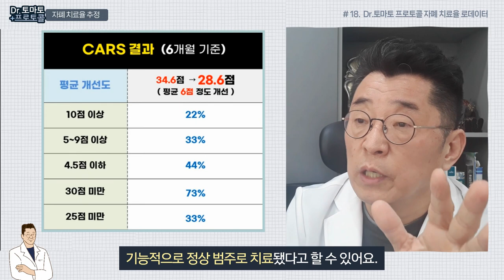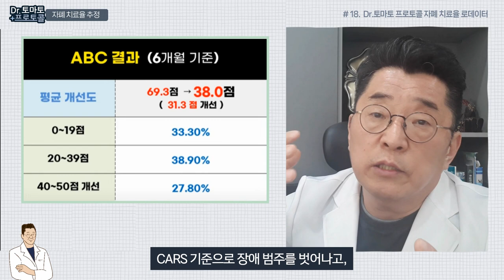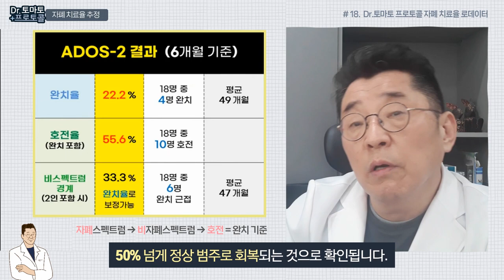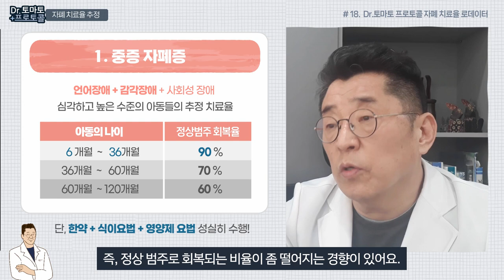자폐 치료율 추정 닥터토마토 프로토콜 로우데이터 - CARS, ABC, ADOS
닥터토마토 프로토콜 18

▶ 제 2차 자폐 조기치료 호전율 임상연구 대상자 모집 (~OPEN)

▶ 한약치료 위주 통합 치료 프로그램 자폐 호전효과
세계 3대 신경학저널 'Frontiers in Neurology' 등재

안녕하세요. 닥터토마토 프로토콜 18번째 강의입니다.
닥터토마토 프로토콜로 치료했을 때 치료율이 어느정도 될것인가?
그 추정치에 대해 소개하는 시간입니다.
여기서 '치료율' 의 기준은?
'약간의 호전도' 가 아니라, '정상 범주' 로의 회복입니다.
즉, 모든 검사를 통해서 정상 범주로 회복되었다는 것이
확인된 것을 저희가 '치료' 라고 얘기합니다.
그리고 '일상생활을 하는데 전혀 지장이 없는 상태'로 회복했다는 의미에서
'Optiaml outcome' 이라고 말할 수 있고요.
이것은 '자폐로부터 회복된 상태' 를 의미합니다.
전체적인 추정치를 이야기하기 전에,
제가 현재 가지고 있는 객관적인 데이터는?
2022년에 발표된 논문 raw data입니다.
지난 한 2~3년 전부터 논문작업을 하면서 데이터를 만들어 왔는데요.
이때 사용된 로우데이터를 통해서 어느 정도 추론할 수 있습니다.
그런데 후반부에 현재 데이터에 대해 얘기할 때,
현재 논문에 사용된 로우데이터보다
훨씬 더 높은 치료율에 대해서 말하게 될 것입니다.
논문에 기재된 데이터 또한 상당한 호전도를 보인 결과입니다.
그러나, 지금 현재의 치료율은 훨씬 높습니다.
그 이유는?
2~3년 전에는, 토마토 프로토콜이 완성되기 이전이기 때문에
식이요법이 거의 약하게 진행됐습니다.
GFCF를 하는 사람 안 하는 사람, 대충 섞여있는 정도에서
대부분 영양제 요법도 없이 진행됐습니다.
현재는 식이요법과 영양제 요법을 아주 타이트하게 진행하게 되면서
치료율이 현격하게 올라간 상태입니다.
그리고 기존의 논문 데이터는, 대상자 선발에 실패해
뇌전증 또는 지적장애 아동 일부가 포함돼 있기 때문에
데이터가 굉장히 취약합니다.
이것을 감안하고 보더라도, 상당한 수준의 치료율을 보입니다.
▶ 예들 들어, CARS를 기준으로 보면?
치료 시작 당시, 평균 점수가 34.6점 이었어요.
상당한 정도의 자폐죠.
그런데 6개월 후에 평균 점수를 내보니, 28.6점 입니다.
6개월 사이에 평균적인 레벨, 정상범주로 떨어졌죠.
30점을 기준으로 한다면요.
이렇게 30점 미만에 도달한 아동은, 70%에 이릅니다.
CARS라는 기준만 놓고 보면?
장애 범주에서 벗어났다는 측면에서,
70%의 아이들이 정상 범주로 회복됐다고 할 수 있는데요.
냉정하게 말하자면, CARS 30점은 굉장히 심한 수준의 아동입니다.
'정상적인 생활이 가능한 아동' 수준의 기준을 잡는다면?
CARS 25점을 기준으로 분별하는 것이 굉장히 정확하다고 생각합니다.
그래서 25점을 기준으로 보면?
33% 정도의 아동들이, 25점 미만으로 도달했습니다.
이 33%에 해당하는 아이들이,
사실상 '정상 범주' 로 회복된 아동이라고 할 수 있습니다.
이렇게 본다면, 6개월 치료에 33%의 아동들이,
기능적으로 정상 범주로 치료됐다고 할 수 있어요.
▶ ABC 검사법으로 본다면, 훨씬 더 높은 치료를 보입니다.
ABC 검사법은 68점 이상은 자폐증으로 분류하고,
53점 ~ 67점 사이는 자폐증을 의심합니다.
53점 미만은 자폐증이 아닌 것으로 분류하는데요.
이것은 '문제 행동' 에 대한 측정법입니다.
문제 행동을 통해서 자폐인지, 아닌지를 구별하는 것인데요.
ABC가 CARS보다 치료 성적이 훨씬 더 좋습니다.
ABC 기준으로 보면?
치료 시작 당시, 평균 점수가 69.3점 이었습니다.
상당한 수준의 자폐증이었던 거죠.
그런데 6개월 후에 38점에 도달합니다.
자폐증이 아닌 점수에서도 엄청나게 낮은 정도로요.
토마토 프로토콜을 하게 되면?
아이들의 감각적 안정이 이루어지면서
문제행동의 레벨이 초반에 급격하게 확 떨어집니다.
그러니 ABC 결과가 CRAS보다 훨씬 더 안정되게 나와요.
그리고 몇 명 정도의 아동들이 호전되었는지 세어보니,
(ABC 기준으로) 18명 중 13명이 자폐증 범주를 벗어났습니다.
평균으로는 벗어났지만, 실제로 숫자를 따져보면 13명입니다.
상당한 수준의 호전이죠.
6개월 사이에 문제행동이 상당히 없어지고,
CARS 기준으로 장애 범주를 벗어나고,
실제로 CARS 25점 미만까지 도달한 아동들은 33%에 해당되니
상당한 수준의 호전입니다.
▶ ADOS 로도 호전율 측정을 해봤었는데요.
자폐 스펙트럼이 → 비자폐 스펙트럼으로,
비자폐 스펙트럼이 → 호전된 경우는 완치라고 한다면
ADOS 기준으로 6개월 치료 후의 완치율은?
대략 한 22% 정도입니다.
옆의 도표들을 참고하시면 됩니다.
대체로 한 30% 전후의 아동들이
6개월 치료로 정상 범주로 회복되었고요.
이 데이터는 2년 간의 추적을 하고 있는데,
아직까지 추적이 완성되지는 않았습니다.
그러나 대략적으로, 2년 간의 추적 결과로는?
50% 넘게 정상 범주로 회복되는 것으로 확인됩니다.
그런데 제가 말씀드리고 싶은 것은?
현재의 닥터토마토 프로토콜은 훨씬 더 높은 치료율을 갖습니다.
그 이유는, 식이 요법 레벨에서도 아이들의 수준에 따라서
굉장히 고강도인 식이요법들을 도입했고요.
한약에서 부족한 장내 세균을 컨트롤하는 방법에 영양제를 도입해
영양제 요법 또한 레벨업이 됐습니다.
즉, 한약요법 + 식이요법 + 영양제 요법이 세트로 구비가 되면서
치료율이 아주 높아졌다고 이야기할 수 있습니다.
정확하게 말하자면, 저의 치료 프로토콜을 보면?
자폐는 궁극적으로 지적손상을 만들어내고,
또한 뇌전증을 유발합니다.
 뇌전증이나 중증 지적손상이 있는 심한 중증 자폐 아동 (대략 10%)
이 경우를 제외한 90%의 아동들은 대부분 좋아집니다.
대부분 현격히 호전될 수 있습니다.
(링크) 자폐를 규정하는 2가지 원인이라고 했던
감각장애 또는 자율신경장애가 현격하게 좋아집니다.
다만, 이 아이들이 정상 범주로 되느냐 안 되느냐의 여부는
사실 저한테 달렸다기 보다
아동이 치료를 몇 살에 시작하느냐?에 달려있어요.
치료의 시작이 늦으면 늦을수록,
이미 지적인 손상이 진행된 상태에서 시작하게 됩니다.
즉, 자폐적 성향을 벗어난 상태에서 봤을 때 지적 손상이 있다면
결코 정상 범주로 회복이 안 되거든요.
그로 인해, 나이를 먹을수록 치료율이 조금씩 떨어집니다.
하지만 제가 분명하게 말씀드릴 수 있는 것은?
아무리 지적 손상이 있는 중증 자폐라고 하더라도,
가족과 의사소통을 하고, 간단한 직업을 가지고 생활하는 수준까지는 가능합니다.
나이 많은 중증 자폐도 거기까지 도달할 수 있습니다.
그리고 지능만 살아있다면, 나이가 많아도 정상 범주로 회복 가능합니다.
▶ 자, 닥터토마토 프로토콜에 의한 치료율을 대략 추정하면 이렇습니다.
자폐증과 아스퍼거 증후군을 분리해서 볼 겁니다.
중증 자폐증을 기준으로 한다면?
나이에 따라서 치료율이 현격하게 달라집니다.
아동의 나이가 36개월 미만이라면? (6~36개월)
정상 범주로의 회복율은 90% 이상입니다.
단, 이 회복율을 위해서는?
한약요법, 식이요법, 영양제 요법을 성실하게 따라온다는 전제 하에 가능합니다.
그것을 성실하게 지키는 것을 기준으로 한다면
36개월 미만 아이들은 90% 이상이 정상 범주로 회복되고요.
60개월, 만 5세를 기준으로 3~5세 사이의 아동들은 (36~60개월)
지적인 손상이 상당히 진행된 경우가 제법 있기 때문에
한 70% 정도까지는 추정할 수 있습니다.
그 다음, 만 10세 정도 되면 (60~120개월)
한 60% 정도로 완치율이 떨어집니다.
즉, 정상 범주로 회복되는 비율이 좀 떨어지는 경향이 있어요.
하지만, 이 정상 범주로 회복이 안 된다 하더라도
현격한 호전까지는 충분히 가능합니다.
그러나 아스퍼거 증후군은, 자폐증과 구별해서 봐야 합니다.
아스퍼거 증후군은 언어능력이나 인지능력은 정상범주에 있습니다.
언어능력과 인지능력이 정상범주로 유지되고 있는 상태에서,
감각장애나 자율신경장애로 인해 사회성 장애가 나타나는 것이므로
이 경우들은 치료하면 늦은 나이에도 정상 범주로 회복이 가능합니다.
그래서 이 나이에 아스퍼거 증후군으로 분류된다면 (2~20세)
인지능력과 언어능력이 있는 아이라면,
20세 미만까지도 치료하면 95% 이상이 정상 범주로 회복이 가능합니다.
아스퍼거 증후군 레벨에서는 치료의 실패 가능성이 거의 없어요.
그리고 아스퍼거 증후군 아동들은?
뇌전증이 진행된 사례도 거의 없습니다.
그 자체가 대단히 경미해서,
20세 미만은 꾸준히만 치료한다면
정상 범주로의 회복이 95% 이상 가능하다고 생각하고요.
(20세 이후) 20세 이후에는?
사회적으로 획득해야 될 기능들의 갭 차이가 많이 나기 때문...